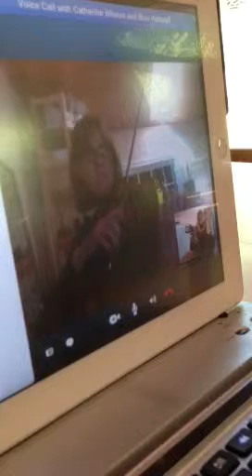Trilling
Can move on from gavotte